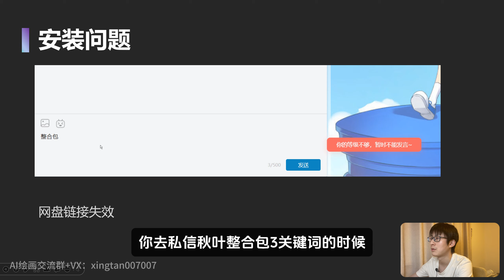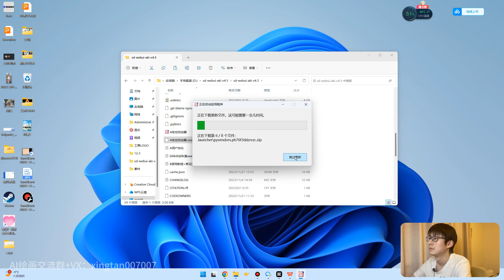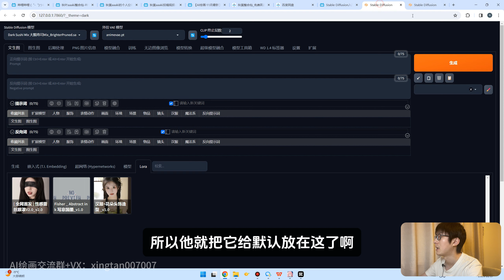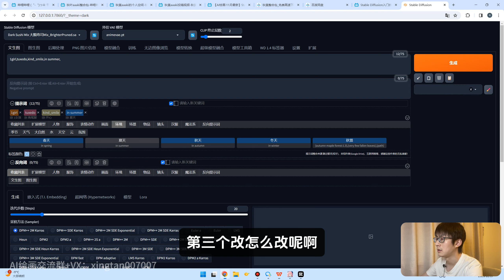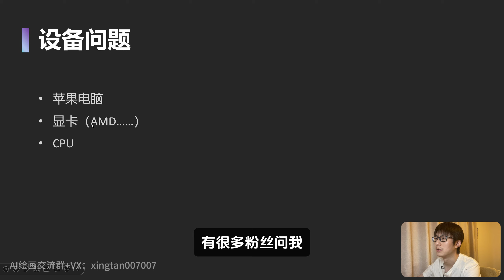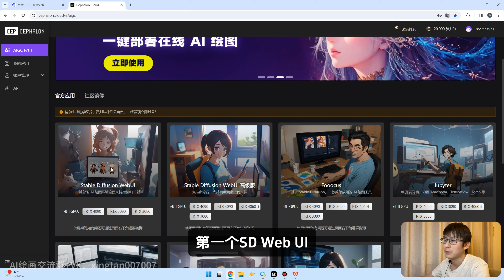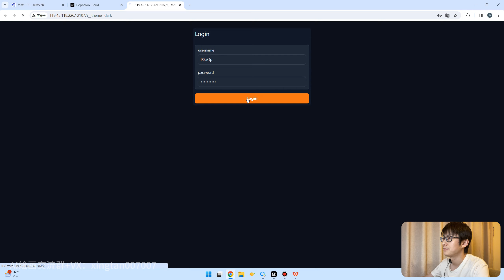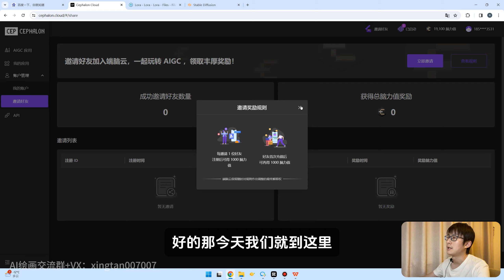【补充篇，高频问题解答与云端部署】Stable Diffusion入门教程，1小时入门AI绘画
·入门课学完想继续深入的同学可以加我微信：xingtan007007领取《SD进阶+实战教程》
·端脑云跨年活动，22号到1月5号期间充100送200，不限次数，加上包月折扣，4090显卡低至0.39/h。